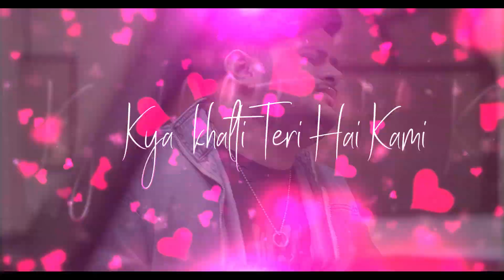Aaj Bhi | Bass House Remix | Muszik Mmafia | House of Mmafia | Promo Video | Vishal Mishra | VYRL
Song Name: Aaj Bhi  (Bass House Remix)
Remix By :-  Muszik Mmafia
Album :- House Of Mmafia

Video Edits by Venky Visuals

Original Credits
Singer : Vishal Mishra
Lyrics : Vishal Mishra, Kaushal Kishore & Yash Anand
Music Produced, Arranged by : Gaurav Vaswani, Vishal Mishra
Music Assistant : Kumar Gaurav Singh & Shubham Srivastava
Mixed & Mastered : Shadab Rayeen @ New Edge Studios
Assistant Engg. : Abhishek Sortey & Dhananjay Khapekar
Violin performed by : Laura Valdiva
Piano Played & Performed By : Vishal Mishra
Recorded at : VM Studios by Shubham Srivastava & Kumar Gaurav Singh
Vishal Mishra Managed By : Mayur Hasija